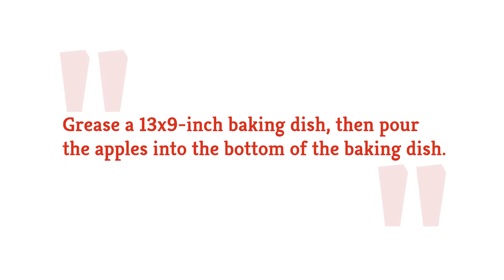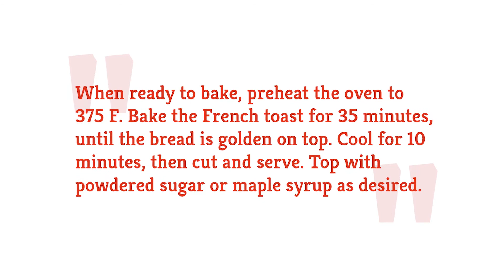Overnight Apple French Toast Recipe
This french toast uses apples for a unique twist on a classic recipe. Serve it up at your next big brunch.